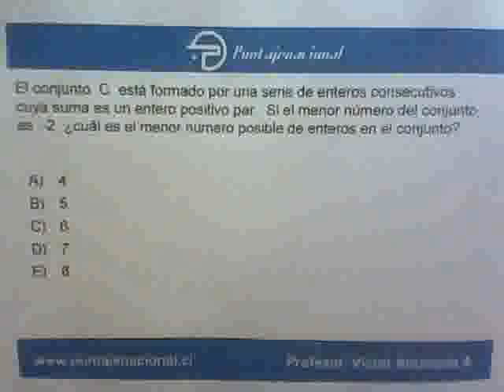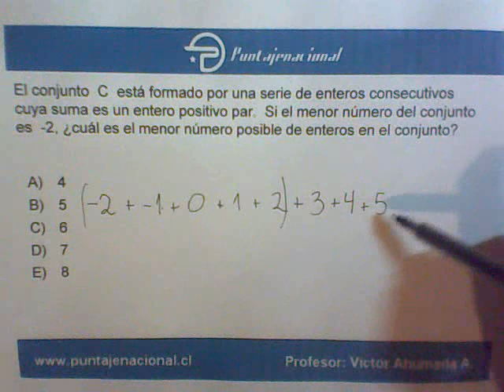Matemáticas Ensayo 1 Ricardo Cárdenas Pregunta 7